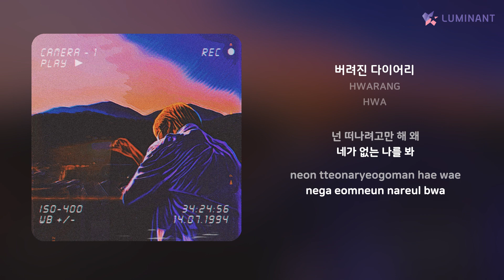HWARANG - 버려진 다이어리 | 가사 (Lyrics)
Artist: HWARANG
Track: 버려진 다이어리
Album: HWA
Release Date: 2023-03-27